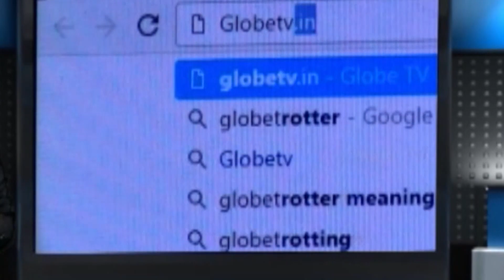পরিত্যক্ত থলির ভিতরে পশুর মৃতদেহ